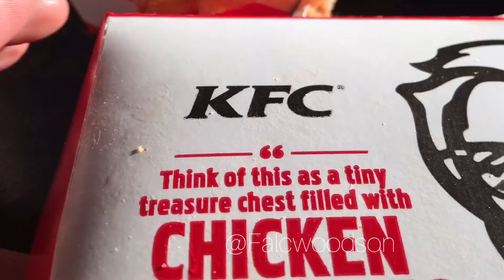Fatman Chronicles KFC Donut Chicken Sandwich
YallKnowWhatTimeItIs FatmanChronicles where I try something new or eat something different every week. So on this adventure today I’m heading to @kfc to try their donut chicken sandwich.

Musician

Life is a journey, take full advantage and enjoy every moment!
- Falcwoodson’s Fatman Chronicles